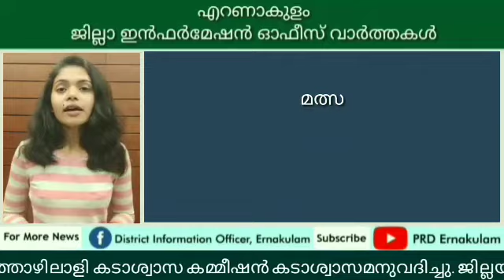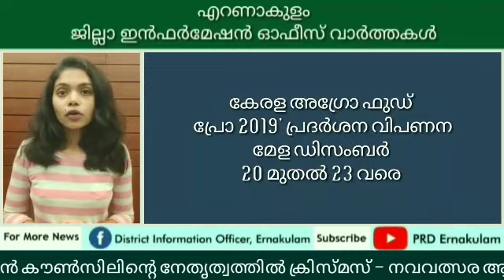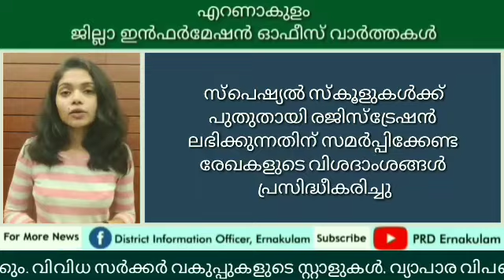Ernakulam News Dec 17